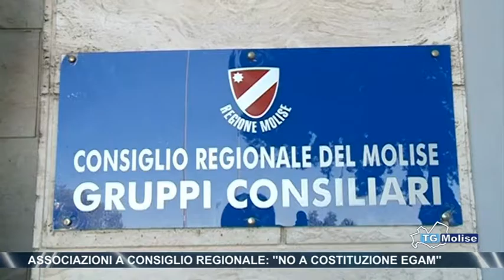Associazioni a consiglio regionale, 'no a costituzione egam'